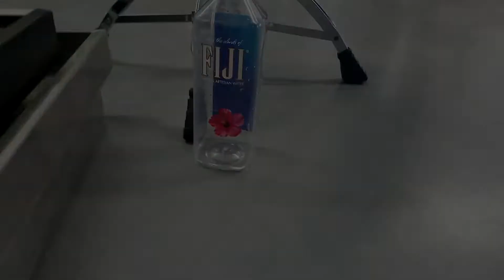Gassed: The Making Of - A Documentary by Torrid Complex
Behind the scenes of our music video "Gassed" Which has over 27,000 views on Facebook!